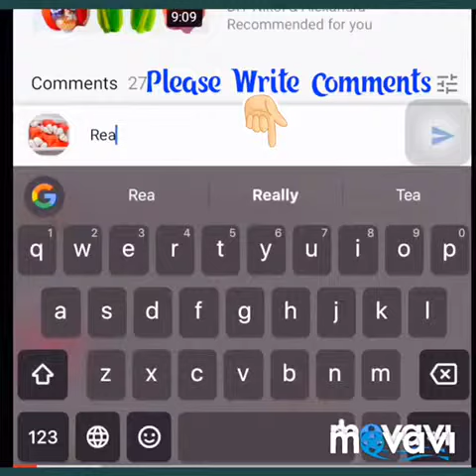[BEST DIY ART] PAPER CRAFT SHIRT IDEAS FOR DAD|How to Make a Father's Day Shirt Card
For Dads, there's nothing quite as significant as receiving a homemade Father's Day gift from their toddler on their special day. here are a few considerate Father's Day crafts in addition to creative homemade Father's Day card ideas that kids can make for Dads, step-dads, grandfathers, or some other influential father-figures.

Excellent hand-crafted Father's Day items from kids inclusive of tie cards, handprint crafts, and memento ideas. ideal for kids to make for Father's Day!

There are such a lot of crafts and tutorials out there to delight children, girlfriends, mom's and sisters and yet, it is continually difficult to find truly proper craft thoughts for him

In the video shows steps to make shirt card.